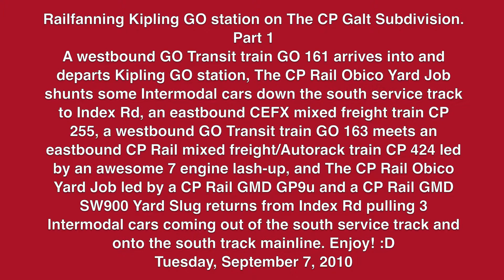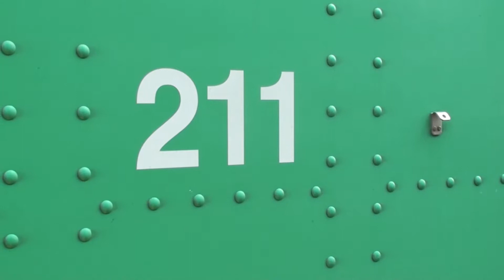Railfanning Kipling GO station on The CP Galt Subdivision part 1. 9/7/2010 [CP 424 AMAZING LASH-UP!]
I decided to go railfanning at Kipling GO station to get some trains.

The video starts off with a westbound GO Transit train GO 161 arriving into and departing Kipling GO station making all station stops to Milton GO station.

Next, you will see The CP Rail Obico Yard Job shunt some Intermodal cars on the south service track to Index Rd.

Next, you will see an eastbound CEFX mixed freight train CP 255 led by a CEFX GE AC4400CW, a CP Rail GE AC4400CW, and a CP Rail EMD/GMD SD9043MAC!

Next, you will see a westbound GO Transit train GO 163 meet an eastbound CP Rail mixed freight/Autorack train CP 424 led by an awesome 7 engine lash-up that had a CP Rail GMD SD40-2, a CP Rail GMD SD40-2F redbarn, a CP Rail GMD SD40-2 B Unit, a CP Rail GMD SD40-2F redbarn, a SOO Line EMD SD60, a CP Rail GMD SD40-2, and finally a CP Rail GMD SD40-2! This has been the best an awesomest lash-up I have got on my HD camcorder yet and I can sure thank Jay (crazeejay2006), and Mike (trainboi21) for the heads up. When Jay got this train in Tilbury, it only had the first 4 engines on it.. and it sucks that Jay did not get the 3 extra engines for CP 424 but thanks goes to you Jay for the heads up. I owe you one buddy!

Lastly, you will see The CP Rail Obico Yard Job led by a CP Rail GMD GP9u and a CP Rail GMD SW900 Yard Slug with 3 Intermodal cars returning from Index Rd on the south service track and onto the south track mainline.

A very awesome day so far when it comes to trains in this video. Look out for part 2 the last part coming soon. :D

Video taken on Tuesday, September 7, 2010 at Kipling GO station on The CP Galt Subdivision in Etobicoke, Ontario, Canada.